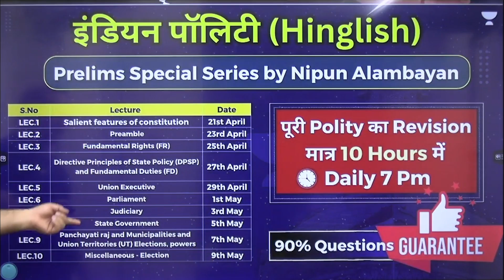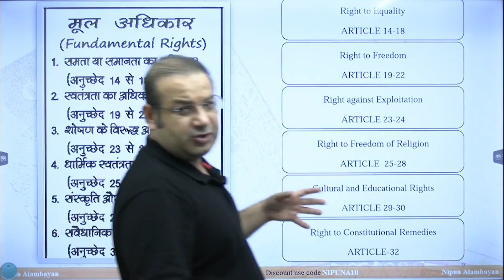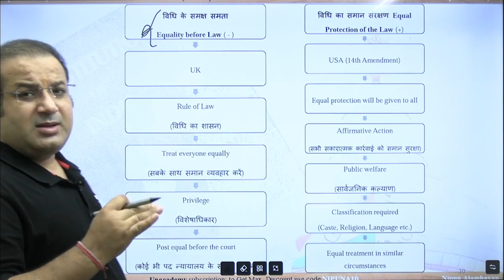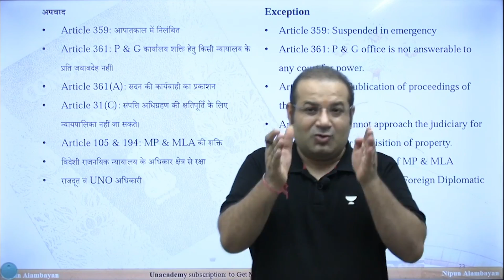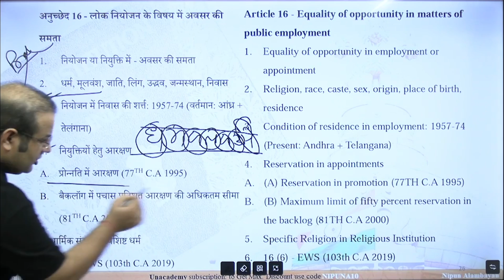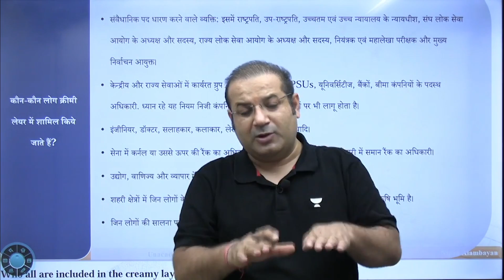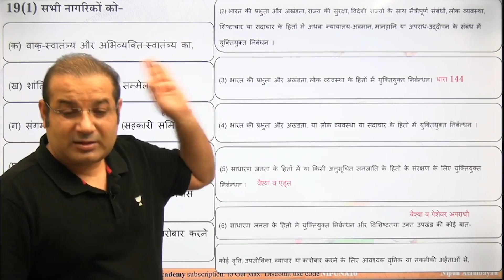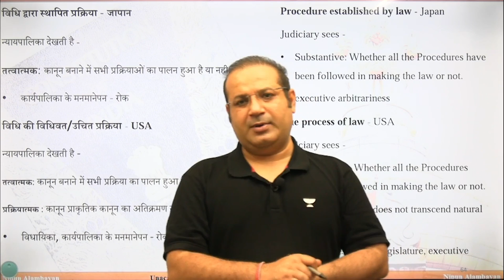Lec 3: Fundamental Rights | Indian Polity Prelims Special Series | By Nipun Alambayan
Part3: Fundamental Rights | Indian Polity Prelims Special Course | By Nipun Alambayan

In this video, we explore the concept of fundamental rights and their importance in modern society. We discuss the origins of fundamental rights, their definition, and examples of fundamental rights in different countries. We also examine the role of fundamental rights in promoting equality, justice, and freedom, and how they have evolved over time. Whether you're a student of UPSC/Law, a human rights activist, or simply curious about the topic, this video will provide you with a comprehensive understanding of fundamental rights and their significance. Join us on this journey as we explore this critical topic and its impact on our lives.
[USE CODE - NIPUNA10]
Promise: Learners can get up-to 2 years extension and 100% refund on cracking the exam.

📢📢UAIPMT
🔊🔊 Launching Unacademy All India Prelims Mock Test for UPSC CSE

Take the test in Online mode or at Offline test centers
⏰ April 29 2023 | 9:30 AM onwards

Highlights:
✅Offline timed test - OMR experience
✅Based on the latest Prelims exam pattern